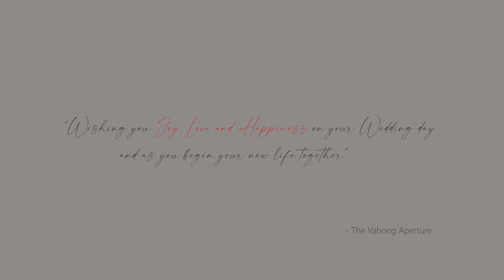Laxmi athokpam weds Rajen Huirem.